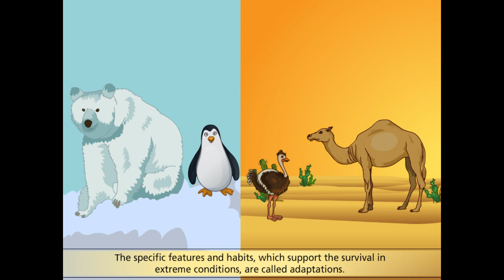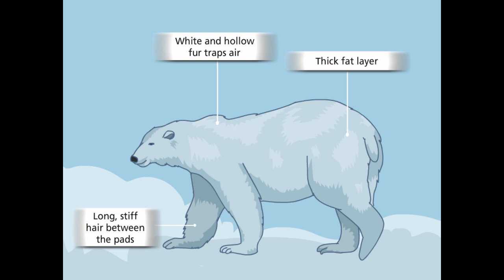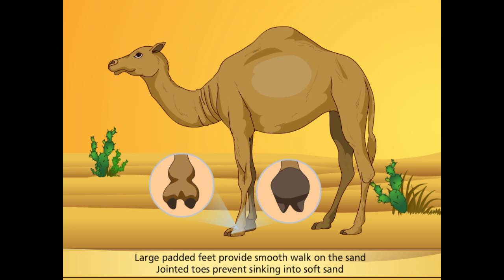Adaptations in Animals